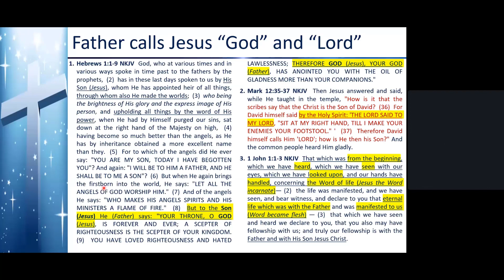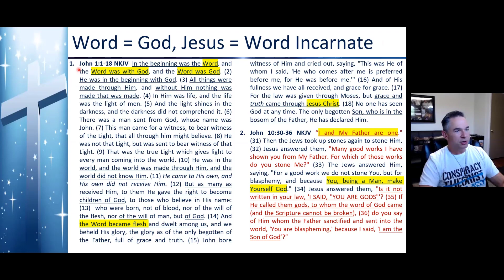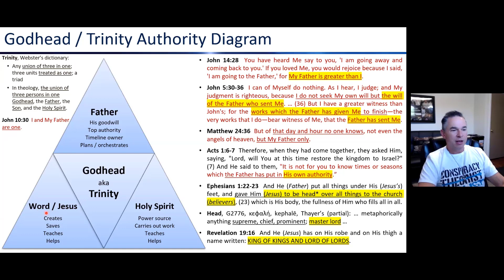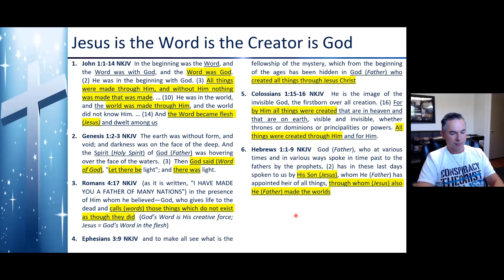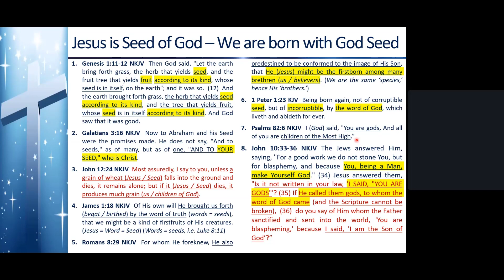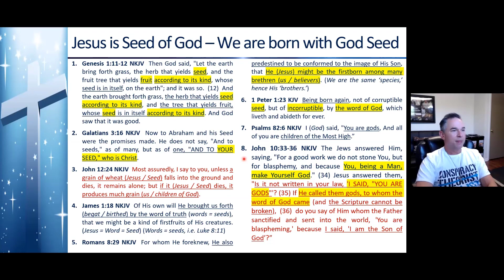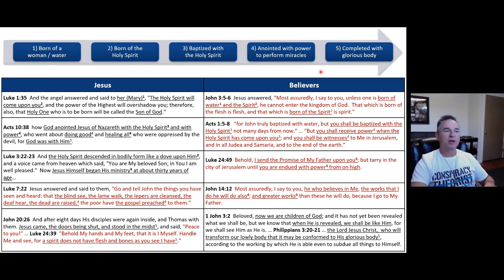DBS 120 - Jesus is God, Trinity is Godhead 2 - May 27 2022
I frequently get asked questions about, "Is Jesus really God" and "The trinity isn't in the bible, should we believe it?"  In this 2 part teaching I will fully answer those questions and remove any doubts.

If you are able to assist, we would greatly appreciate financial support.  We are caring for 40 orphans in Uganda and 60 in Ghana, not to mention launching bible colleges in Africa (4 so far), and launching a bible college in Jamaica this coming September with an initial mission trip to get the teaching going.

Bobby